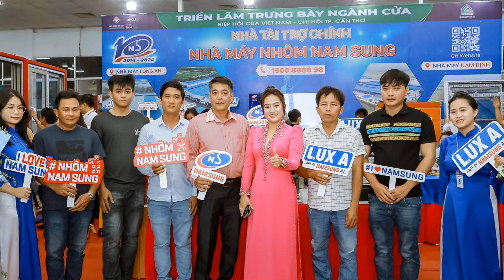Nhôm Nam Sung tham dự lễ hội Cửa Cần Thơ - Ngày 2 - 6